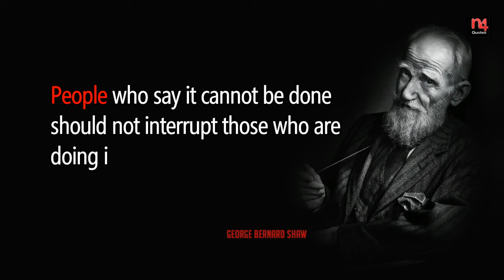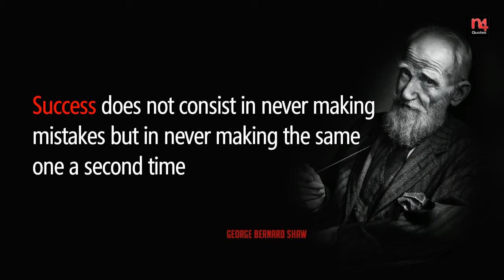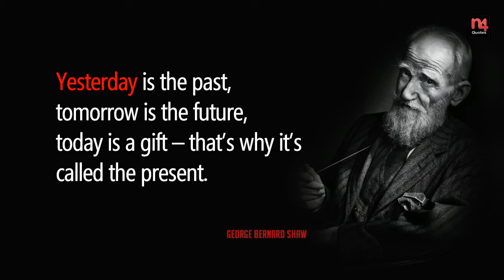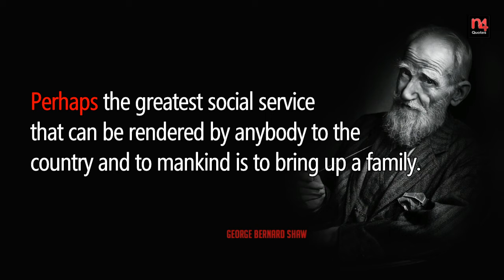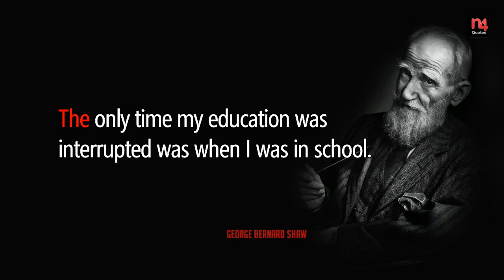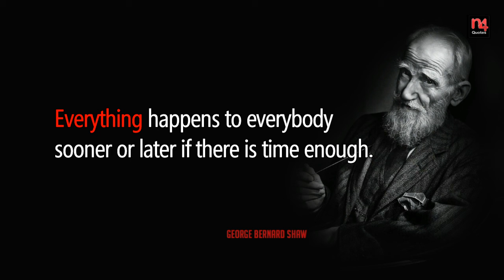Best George Bernard Shaw Quotes (LIFE) | Inspiretional | N4 Quotes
George Bernard Shaw, known at his insistence simply as Bernard Shaw, was an Irish playwright, critic, polemicist and political activist. His influence on Western theatre, culture and politics extended from the 1880s to his death and beyond
Born: 26 July 1856, Portobello, Dublin, Ireland
Died: 2 November 1950, Ayot Saint Lawrence, United Kingdom
Spouse: Charlotte Payne-Townshend (m. 1898–1943)
Awards ;  Nobel Prize in Literature, MORE
Movies: My Fair Lady, Pygmalion, Caesar and Cleopatra, MORE